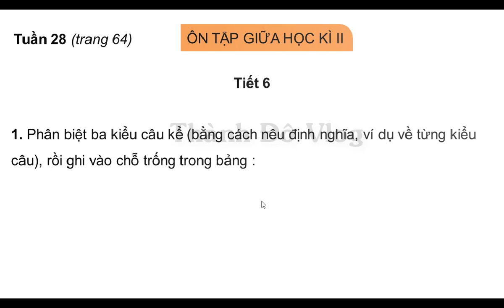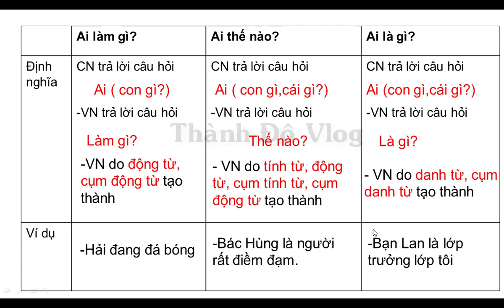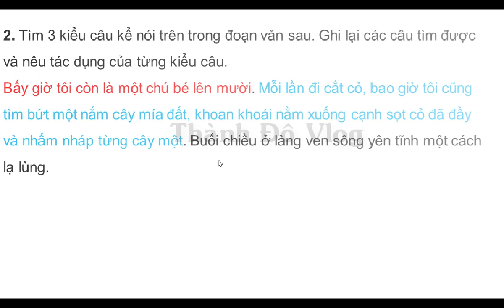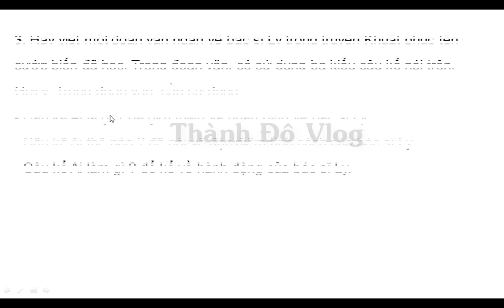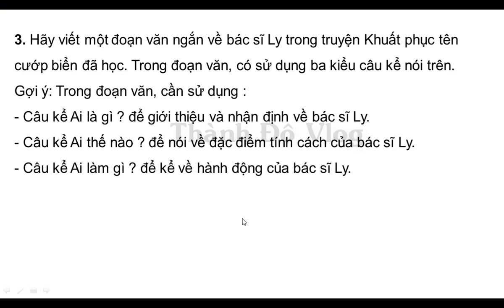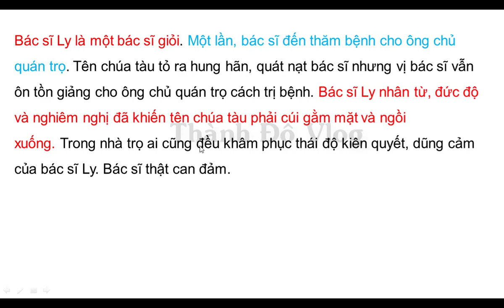VỞ BÀI TẬP TIẾNG VIỆT LỚP 4 TẬP 2 TUẦN 28 TRANG 64 TIẾT 6 ÔN TẬP GIỮA HỌC KÌ 2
1. Phân biệt ba kiểu câu kể (bằng cách nêu định nghĩa, ví dụ về từng kiểu câu), rồi ghi vào chỗ trống trong bảng :
2. Tìm ba kiểu câu kể nói trên trong đoạn văn sau. Viết lại các câu tìm được và nêu tác dụng của từng kiểu câu.